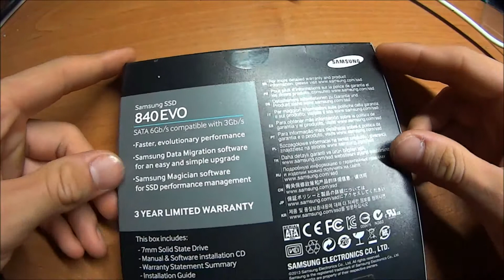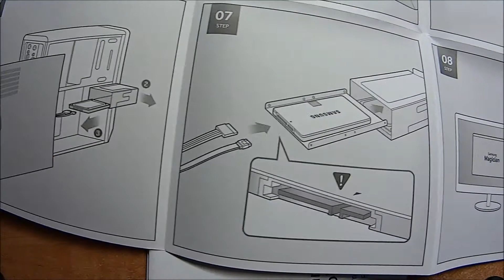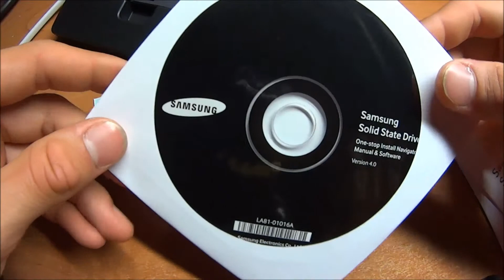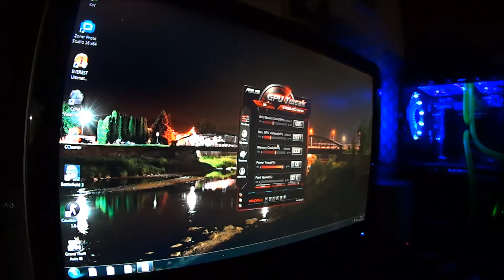Samsung 840 EVO SSD (unboxing & startup test)